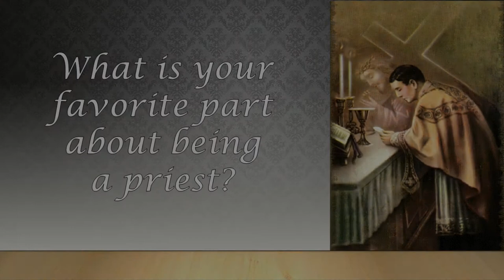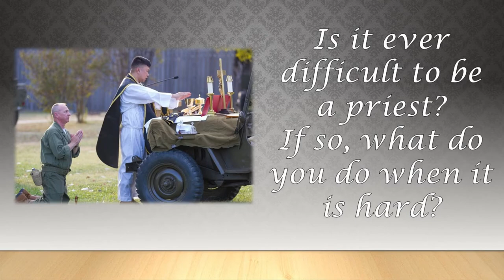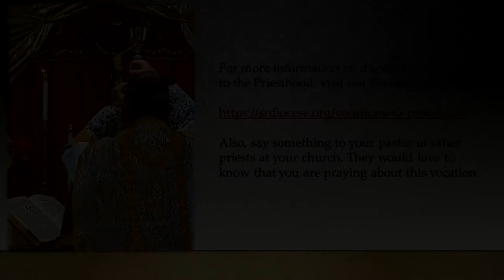Vocation Video Priests